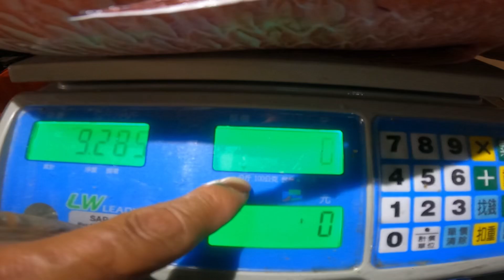夜潛打魚的日子 大紅槽！竹梭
@sonykkk2002 夜潛打魚的日子
第一次在加母子斷層打到紅槽 真的是幸運